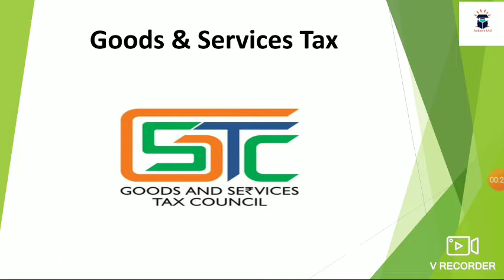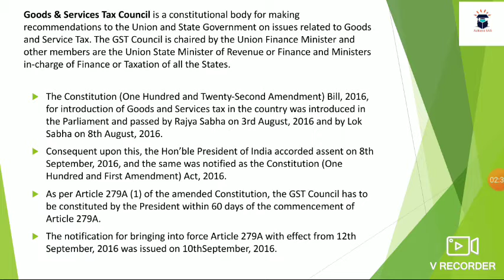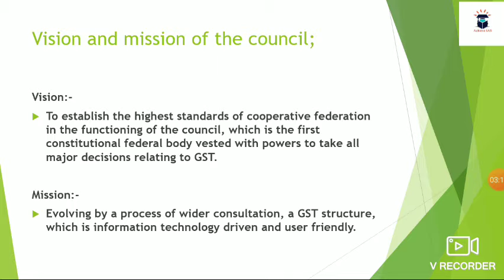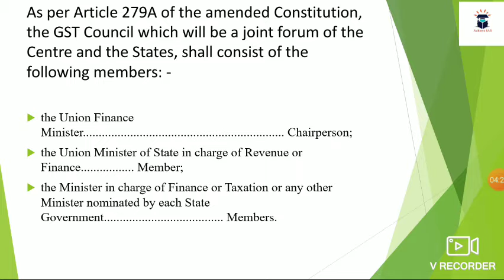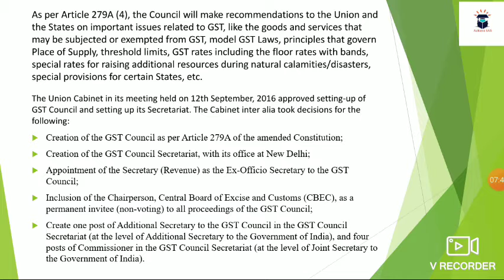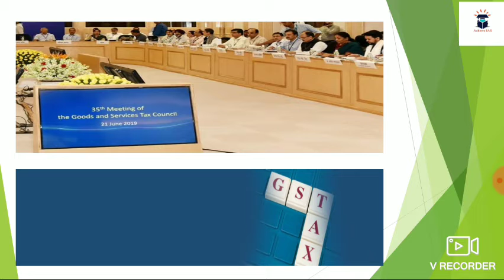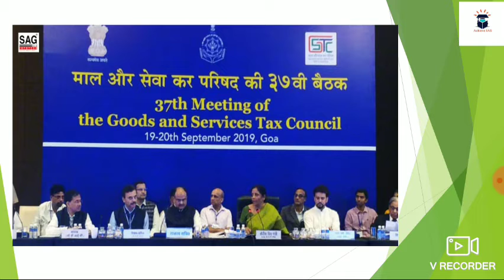Goods and Services Tax | Achieve IAS